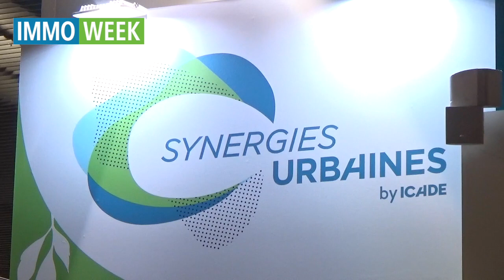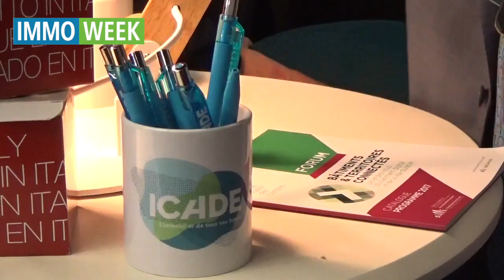SIMI 2017 - Interview Synergies urbaines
Interview croisée de Maurice Sissoko (Membre du comité exécutif d’Icade en charge de la promotion) et Caroline Delgado-Rodoz
(Directrice de Synergies urbaines) réalisée dans le cadre du Salon de l'Immobilier d'entreprise - SIMI - 2017.